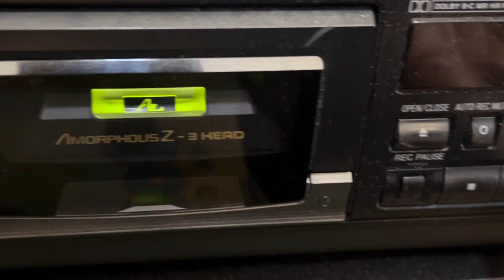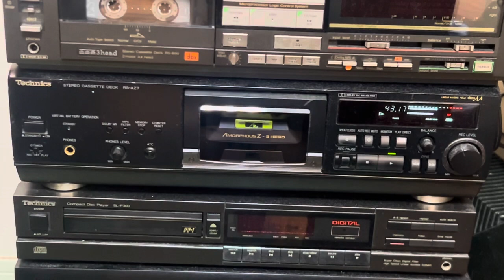古い四季のテープをテクニクス３ヘッドRS-AZ7で再生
ちょっと音が硬い感じです。テープ